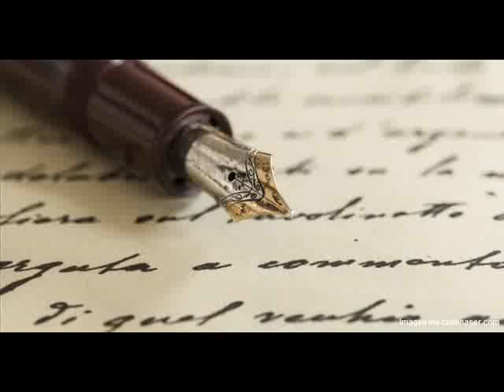LA HORA DE LA VERDAD CULTURA ENERO 07 DE 2020